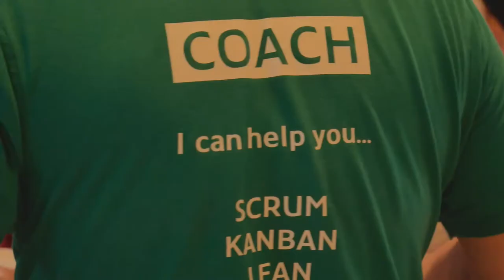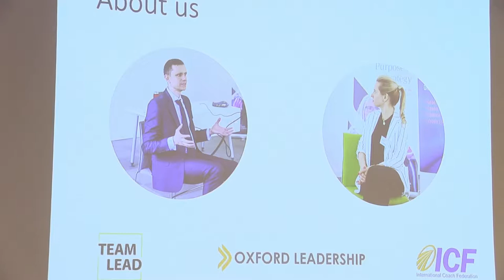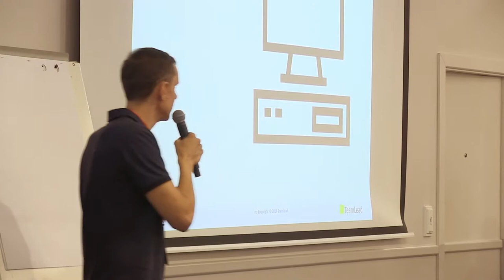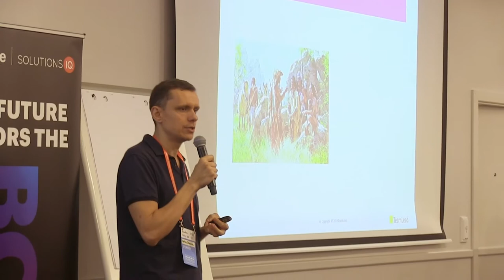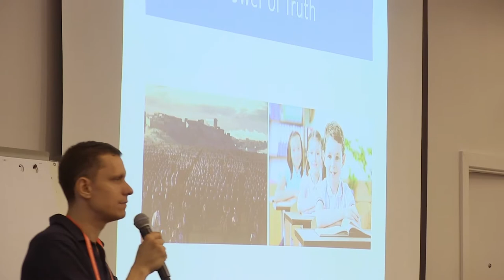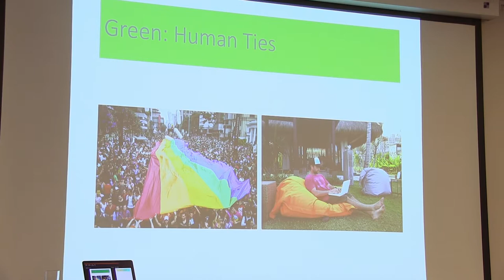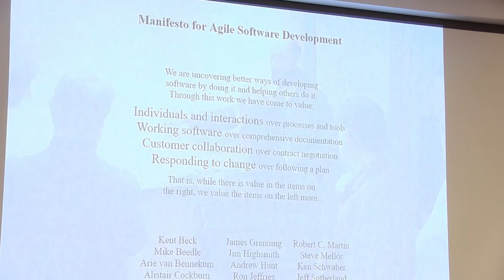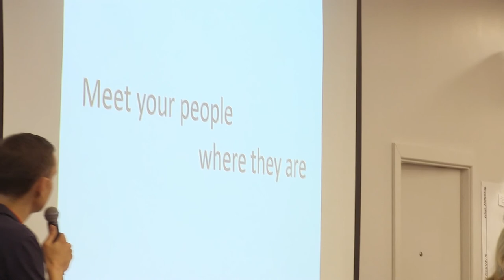Artur Chernikau - The Wisdom is Inside Laws of Nature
This talk will be beneficial for everyone who faces the challenge of team development, motivation and high performance. Teams are complicated, complex structures. They are comprised of individuals with different personalities, biases, strengths, and weaknesses. Leaders are constantly attempting to crack the team driving puzzle. What if all the answers already exist inside your team, and you just need to learn how to hear them? NB: Based on theory of Spiral Dynamics.